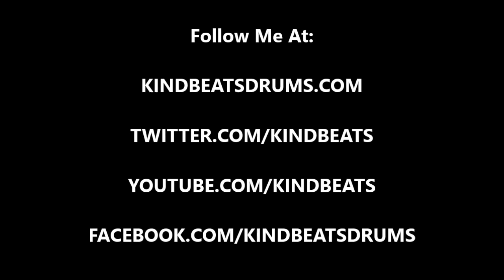Andrew McAuley (KindBeats) - Wake 'N Break No. 486 - Boom Bap With Open Hats And Tom Lick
Today's wake 'n break is a boom bap beat that utilizes the bass, snare, hi-hat, and high tom.  First, the bass drum is falling on the 1 and on the "and" of 1.  Next, a steady hi-hat pattern is opening and closing on the upbeats.  The snare drum is voicing a backbeat and finally, there is a sixteenth note lick on the high tom which starts immediately after the second hi-hat opening and ends on the 1 of the next measure.  As always, I hope you dig it and be sure to go to check out Vol. 1 in the Wake 'N Break instructional e-book series!